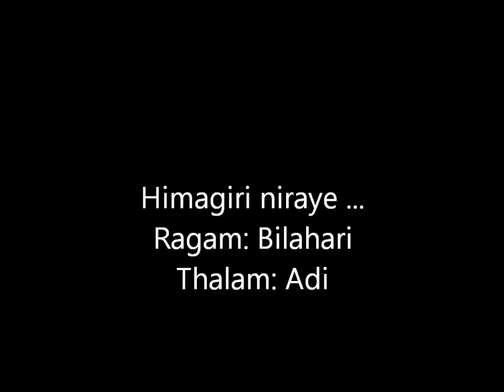Himagiri niraye ...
Himagiri niraye shamapadha mahime ...
Ragam:BIlahari
Thalam:Adi